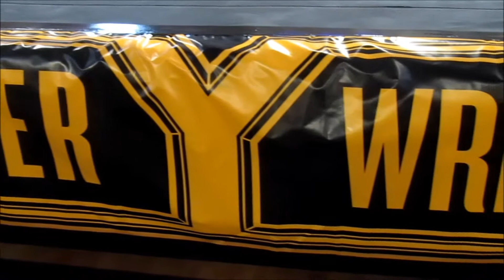THE YOUNG BUCKS @ DISCOVERY WRESTLING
MY FOOTAGE OF THE YOUNG BUCKS AT DISCOVERY WRESTLING IN EDINBURGH APRIL 10TH